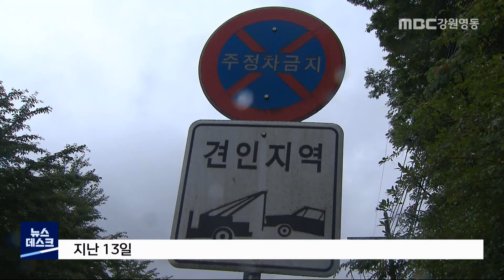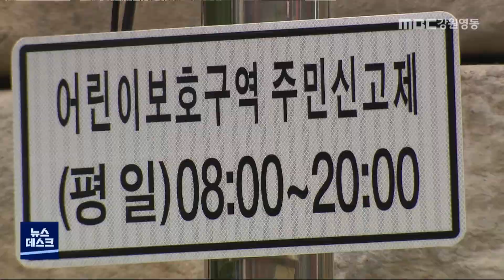[뉴스리포트] 민식이법에도 불법 주정차 여전 200714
민식이법 시행 이후에도
 스쿨존의 불법 주정차는 여전합니다.

코로나19로 하교시간이 빨라지고
 거리두기로 대중교통 이용을 꺼리면서
 혼잡이 더합니다.